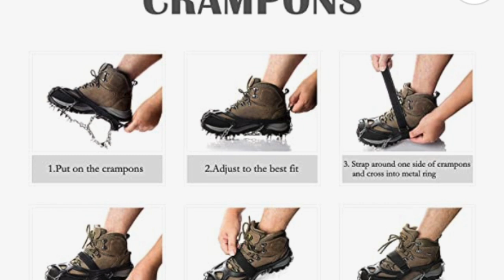La ville canadienne où il fait beau vivre 🇨🇦🇨🇦🇨🇦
✅✅ Après vous être abonné.e à la chaîne, cliquez pour rejoindre le groupe Telegram

Me contacter en privée : 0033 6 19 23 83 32